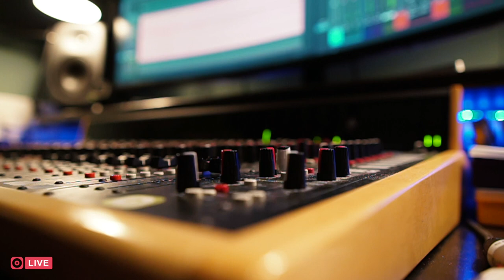Elle Chante - Soul | CROWN LANE LIVE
| CROWN LANE LIVE | Season 1
Elle Chante performing "Soul"

Musicians:
Elle Chante - Vocals / Guitar

Studio Team:
John Merriman
Chris Cruz
Lawrence Bradshaw
Alexi McNulty-Bakas